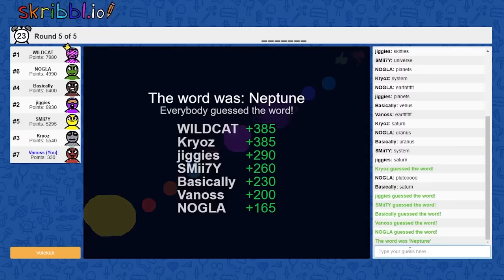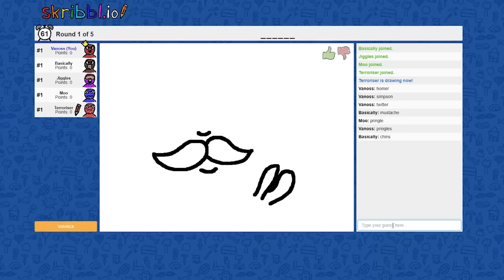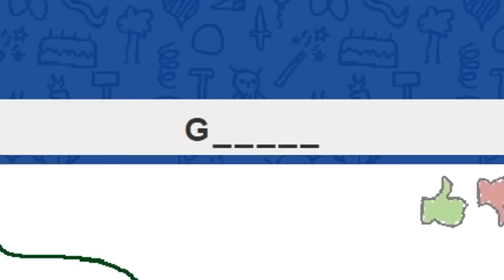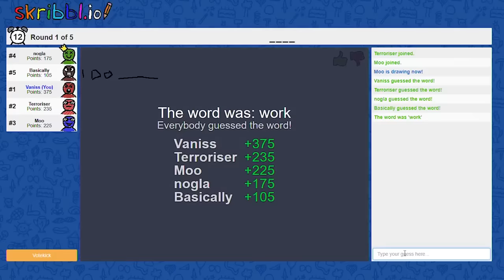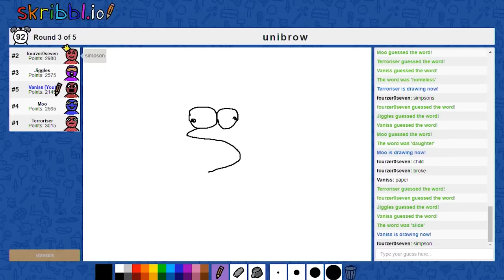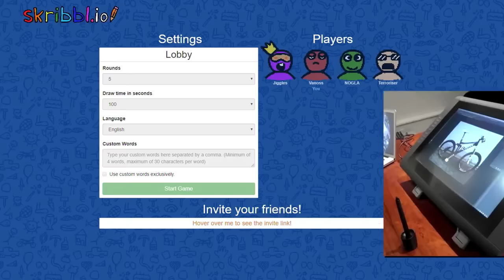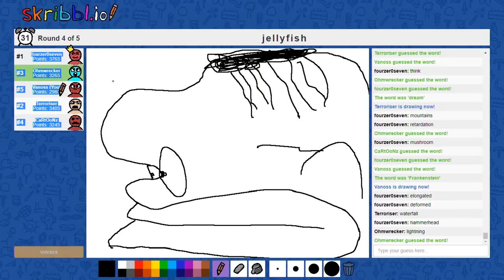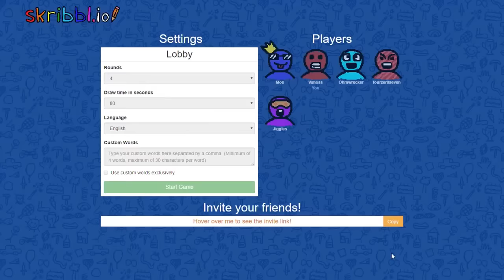Vanoss Gaming Skribbl.io Funny Moments of the 2019